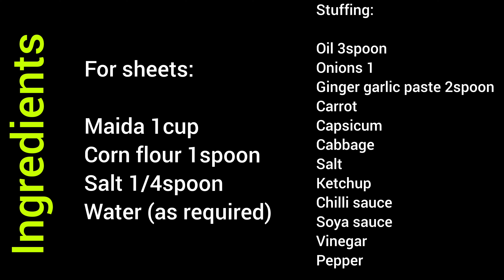Vegetable roll recipe in tamil 🌯. Easy snack receipe.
In this video we shared a receipe vegetableroll. It's a easy yet a tasty recipe 😋. Hope you enjoyed watching it. If you have any suggestions or ideas or feedback share with us through comments. Support max ❤

Ingredients

For sheets:

Maida 1cup
Corn flour 1spoon
Salt 1/4spoon

Stuffing:

Oil 3spoon
Onions 1
Ginger garlic paste 2spoon
Carrot
Capsicum
Cabbage
Salt
Ketchup
Chilli sauce
Soya sauce
Vinegar
Pepper

In a bowl add 1 cup maida, 1 spoon cornflour, salt as required, add some water to form a batter. Pour the batter into a pan and make sheets.
In a vessel add 3 spoon oil, 1 chopped onion,then add carrot and capsicum. Now let's add some spices. Add salt as required, 2 spoon ketchup, 1 spoon chilli sauce, 1 spoon vinegar and some crushed pepper. Mix everything together. Later0 add cabbage and mix well. Now close the lid for about 2 minutes so that the vegetables cook well. Make sure the vegetables are fully boiled. After two minutes turn off the stove. Add some chopped corianders on top of it. Now the stuffing is ready.
Now pack the stuffing in the sheets and fry them until golden brown. Serve hot with ketchup. Happy cooking 😋